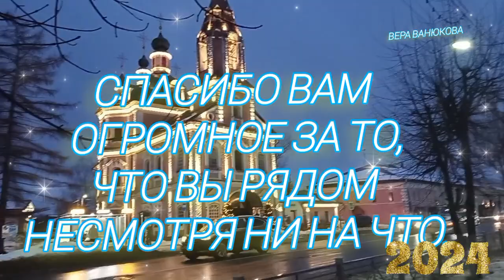С Наступающим Новым годом!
переславль-залесский